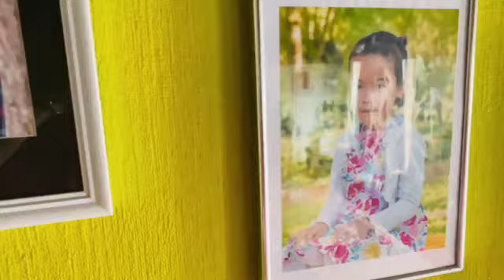छुटी मा मामा घरमा रमाउदै बाबु नानी 🥰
Namaste all my viewers..!
I request you to share my videos.
Dhanyabad.